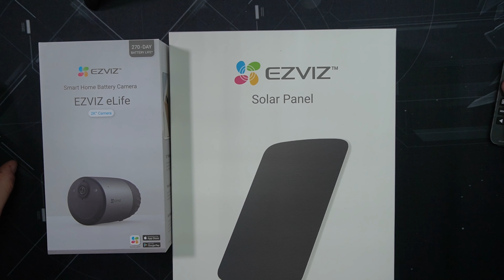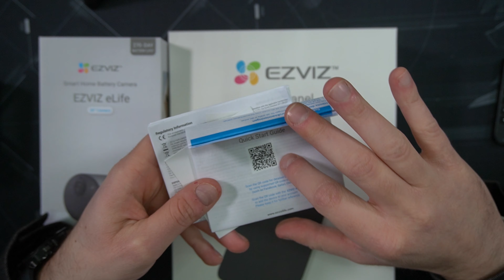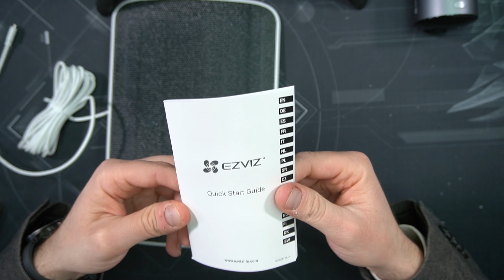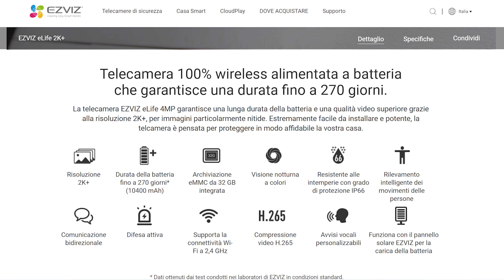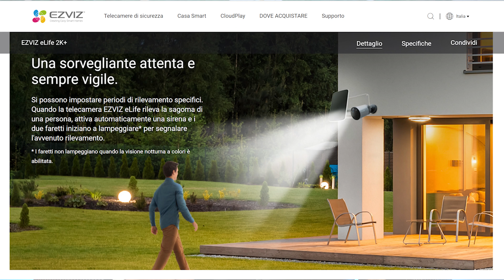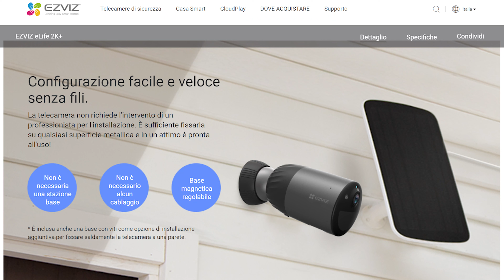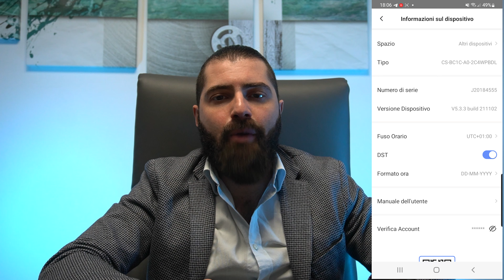Ezviz eLife CS-BC1C Videocamera Sorveglianza da esterno senza fili a batteria con pannello solare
In questo video  parleremo della telecamera esterno wifi con pannello solare per videosorveglianza Ezviz eLife CS-BC1C a batteria e con sensore Pir Integrato

Dopo la recensione mi sono reso conto che mi è sfuggito un particolare ovvero che la telecamera ha i led a infrarossi per la visione notturna in bianco e nero
Si attiva andando i in impostazioni, immagine, e spuntando l'opzione Visione notturna in bianco e nero.

Cosa hai visto in questo video:
- Ezviz eLife Kit

NVR Reolink 8 canali poe

Reolink RLC-811A (PROMO PER I MIEI FOLLOWERS)
LINK AMAZON

Reolink RLC-810A
Kit Videosorveglianza

Aiutami a crescere, metti "Mi Piace" alla mia pagine Social!!!

Brano
Nekozilla
Artista
Different Heaven